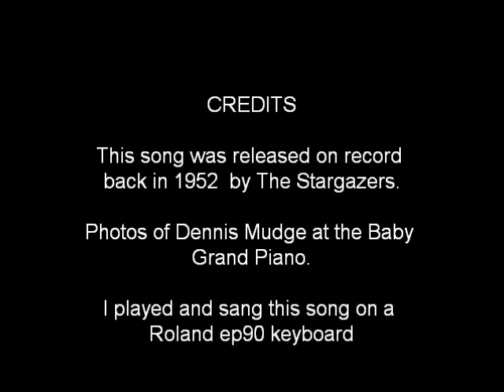Dennis Mudge - AN OLD BEER BOTTLE by The Stargazers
I like the melody and lyrics on this old song. Its very descriptive and makes a great party song. Even tho you see me at the Baby Grand, I used the Roland ep90 keyboard for those synthesized sounds. Im Dennis , and a part of "Raisin Cane Band". Hope you enjoy it!